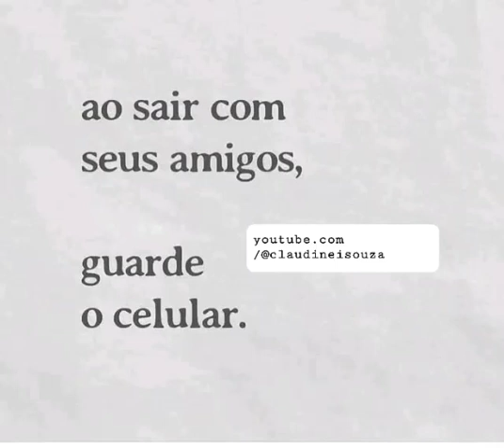Fica a dica